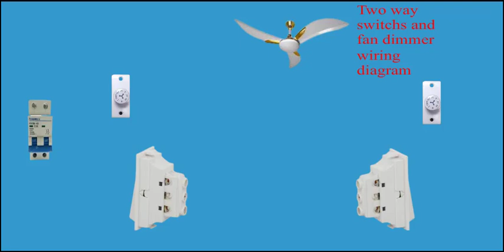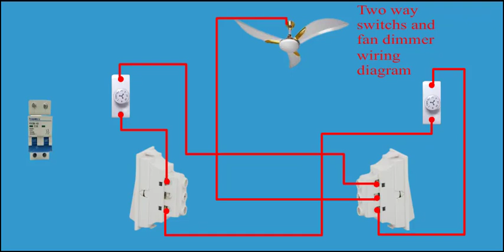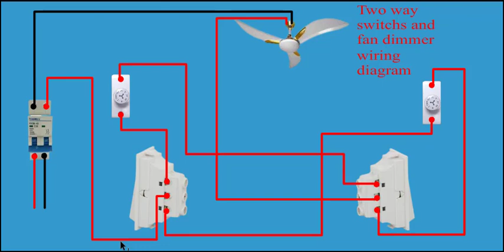How to control a fan from Two place